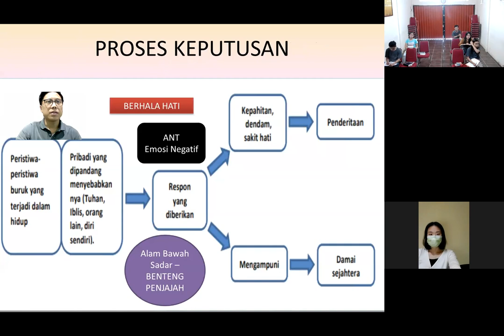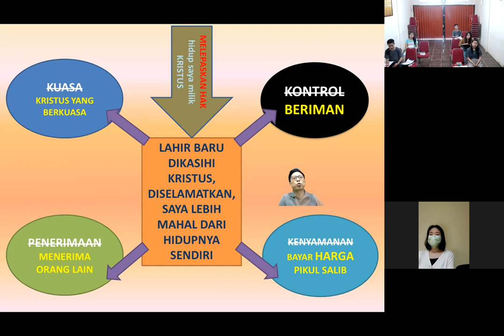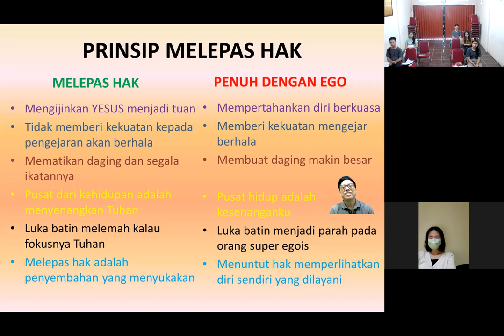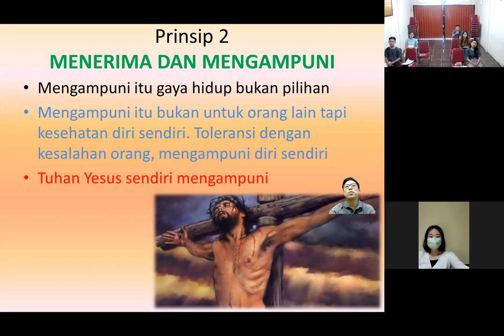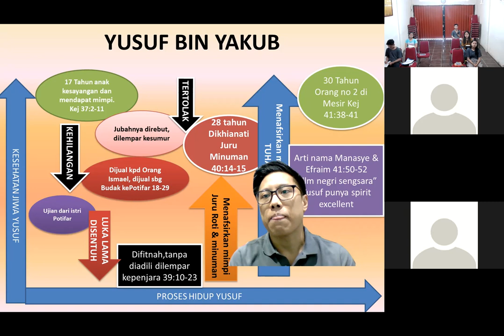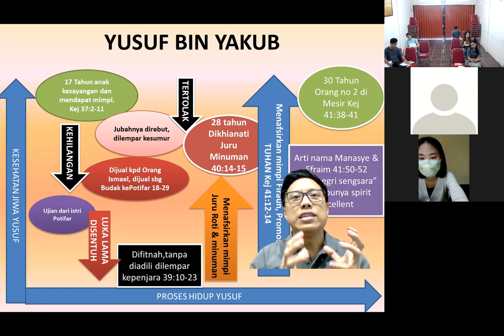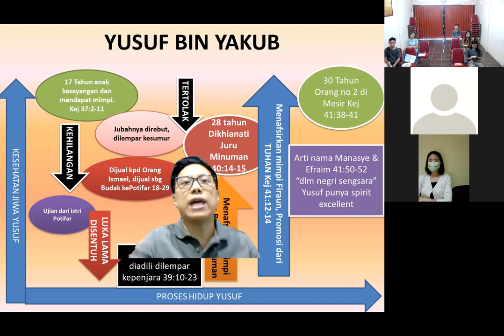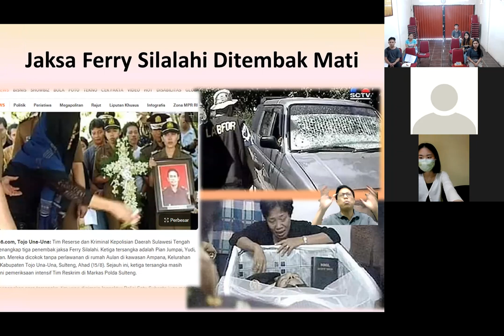BSOM Distant Learning Menyembuhkan Luka Batin cont-Yosua Sonaru 30 September 2021